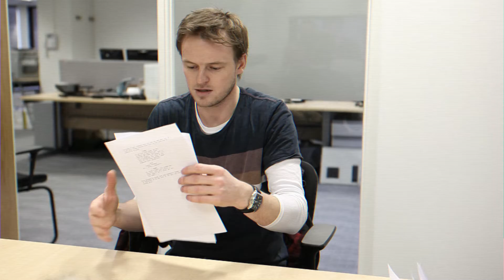Audition #17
Audition Improv Scene